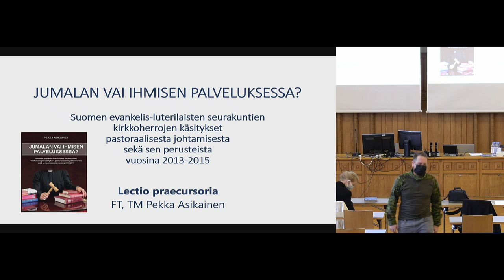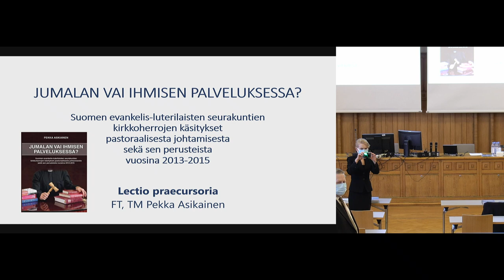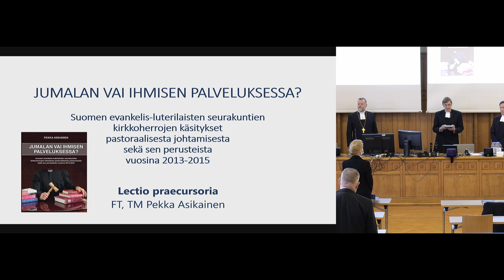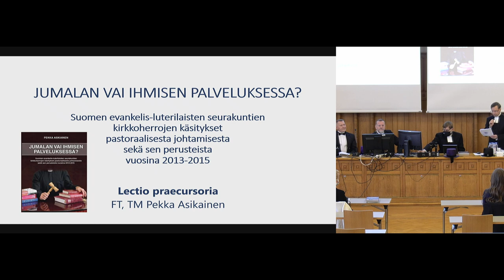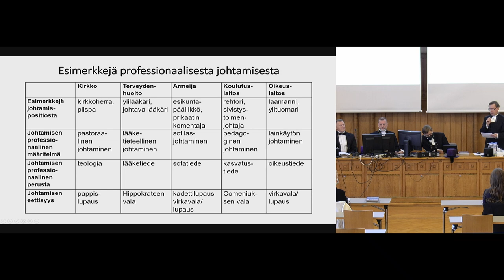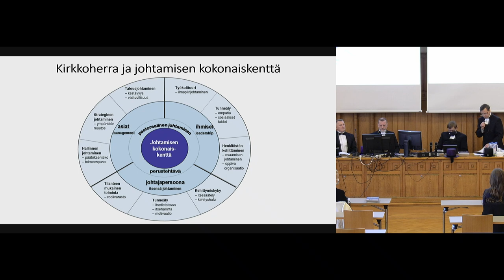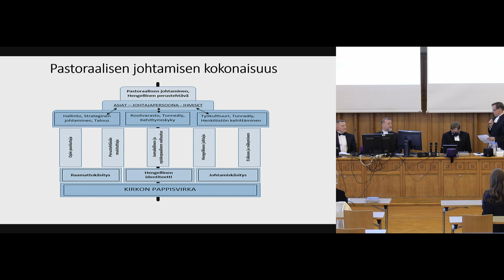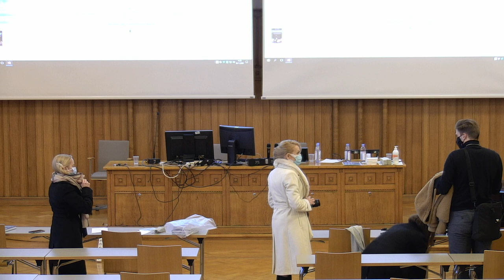Väitös pastoraalisesta johtamisesta 20.11.2020 Helsingin yliopisto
FT, TT Pekka Asikainen, väitös pastoraalisesta johtamisesta 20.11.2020. Helsingin yliopisto. Lähetys alkaa 7 minuutin kohdalta. Vastaväittäjinä dosentit KT Vesa Nissinen ja TT Jari Jolkkonen. Kustoksena professori Jyrki Knuutila. Teema: Jumalan vai ihmisen palveluksessa? Kirkkoherrojen käsitykset pastoraalisesta johtamisesta 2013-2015. Kustantaja Väyläkirjat. Tilaukset